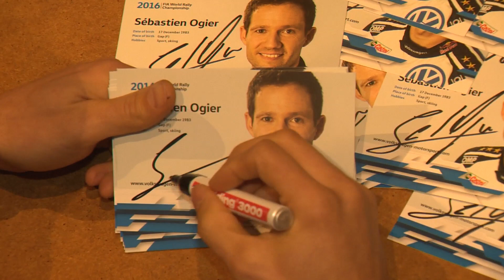Interview Sébastien Ogier - Rallye de Suède 2016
Le Rallye de Suède débutera vendredi matin, dans des conditions difficiles compte tenu du manque de neige et de glace. Sébastien Ogier, double vainqueur de l'épreuve, fait le point à la veille des premières spéciales.